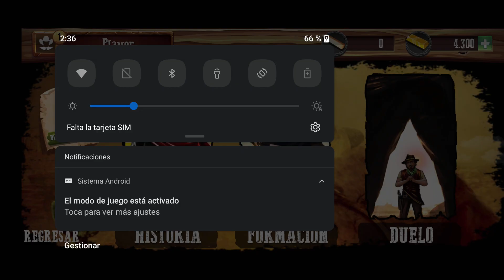Call of Outlaws Android Gameplay [1080p/60fps]